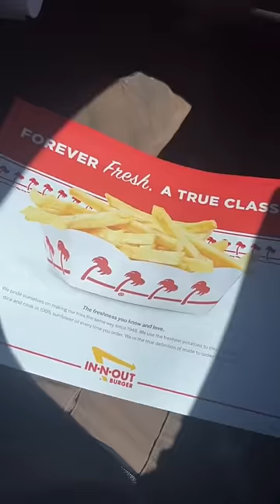Trying in-N-out for the first time